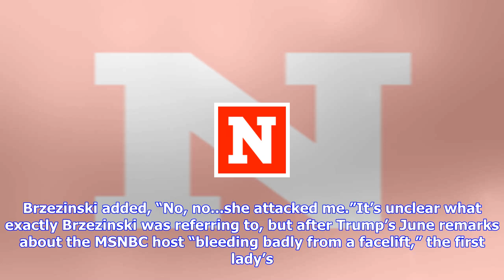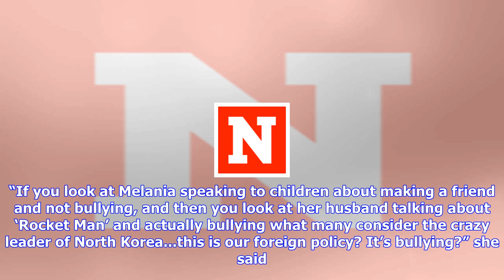Breaking News | "she attacked me." 'morning joe' hosts call out the "hypocrisy" of melania trump an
"she attacked me." 'morning joe' hosts call out the "hypocrisy" of melania trump anti-bullying campaign

MSNBC’s Joe Scarborough and Mika Brzezinski have called out first lady Melania Trump’s anticyberbull...